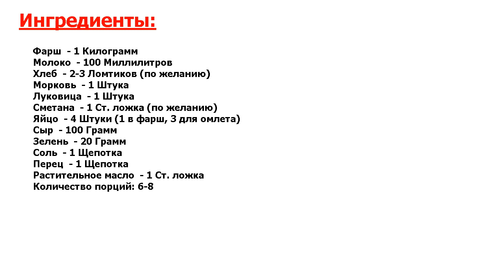★ЗАКУСКА ЗАТМИТ ВСЕ БЛЮДА НА ПРАЗДНИЧНОМ СТОЛЕ★ ФАРШ В ФОЛЬГЕ В ДУХОВКЕ ★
★Только для Вас! Любите экспериментировать с мясными блюдами? Тогда предлагаю вам оригинальный вариант - рецепт приготовления фарша в фольге в духовке с вкуснейшей начинкой● Это сытно и аппетитно●